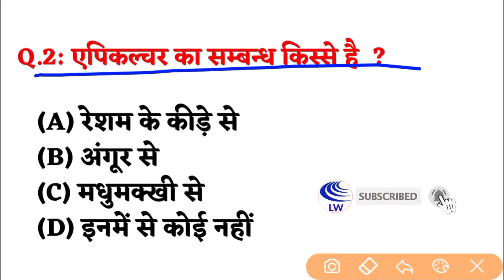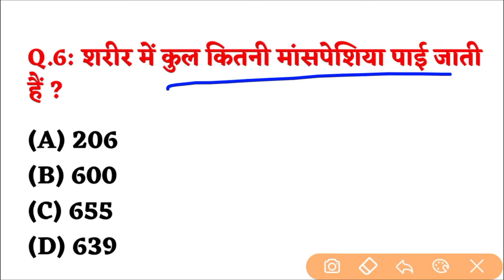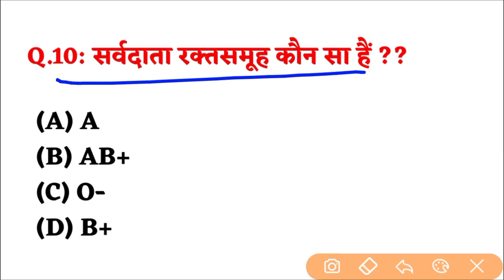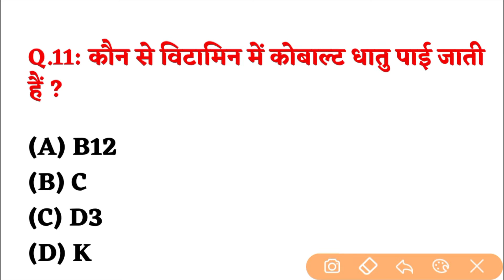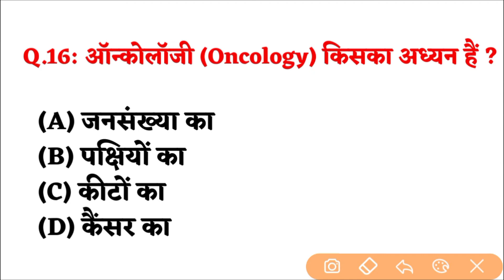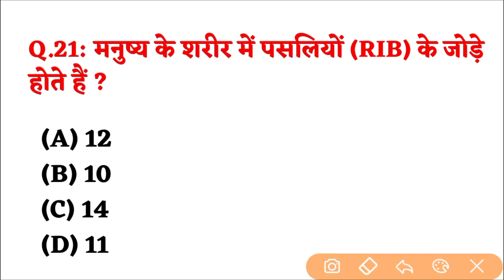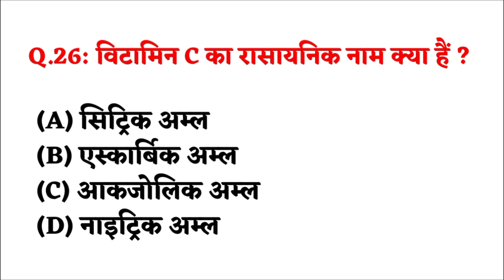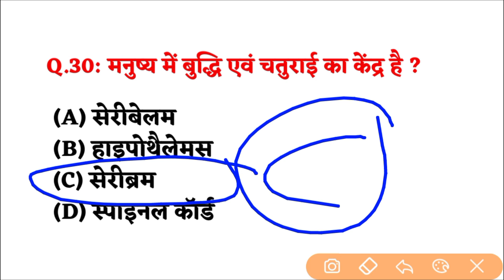Biology Trick | Top 30 Question | जो हर EXAM में बार-बारपूछे जाते हैं | CUET,RRB,SSC,Lekhpal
Biology Trick | Top 30 Question | जो हर EXAM में बार-बार पूछे जाते हैं | CUET,RRB,SSC,UPSC

biology_tricks k